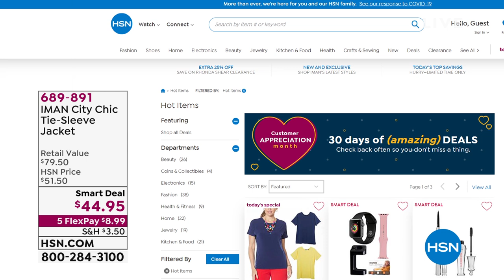HSN | IMAN Global Chic Fashions 04.19.2020 - 09 PM